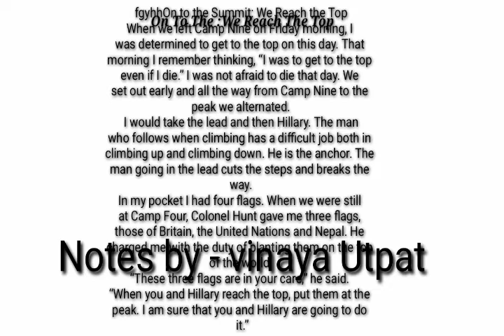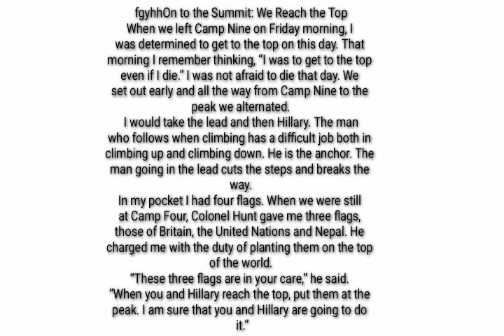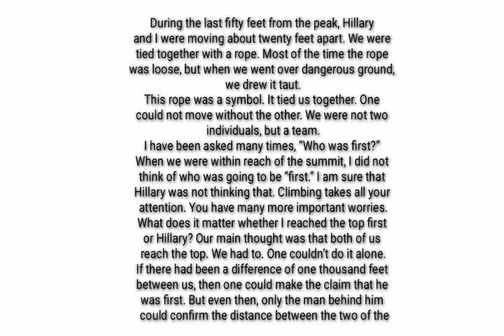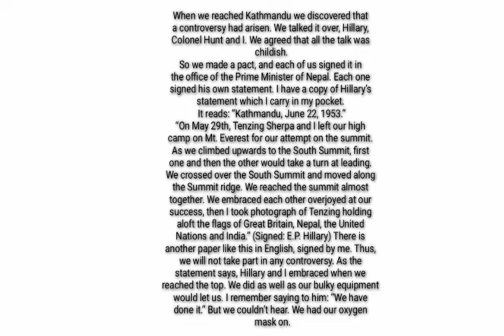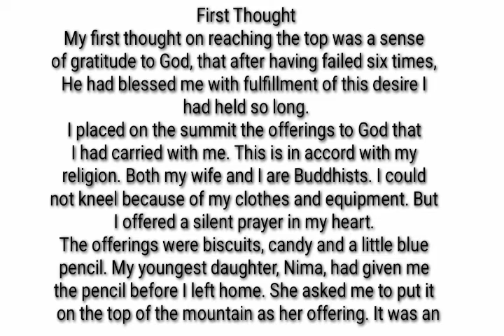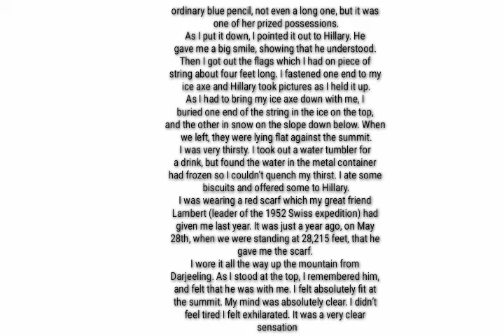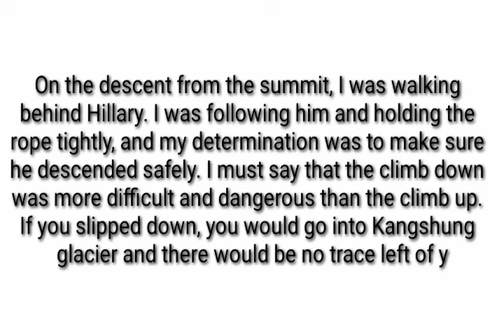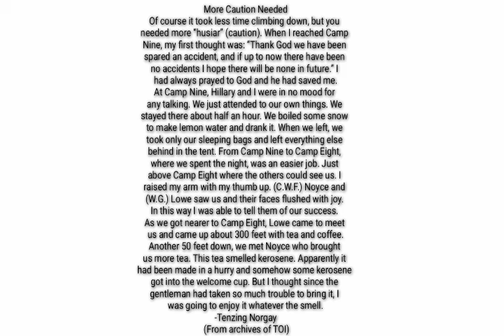On the Summit :We Rich The Top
in marathi